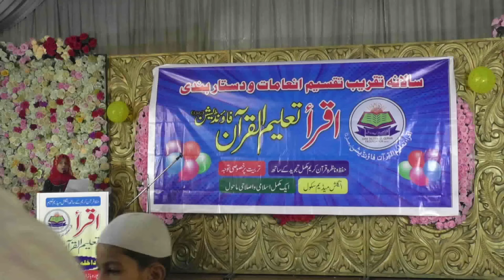ITQF ANNUAL RESULT 2022 23. Khobsorat Tablo. Namaz